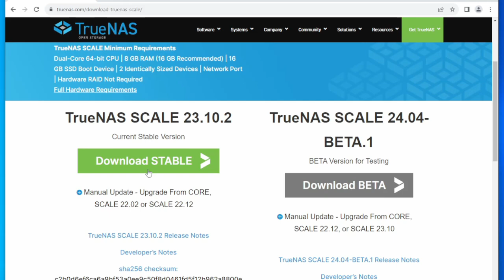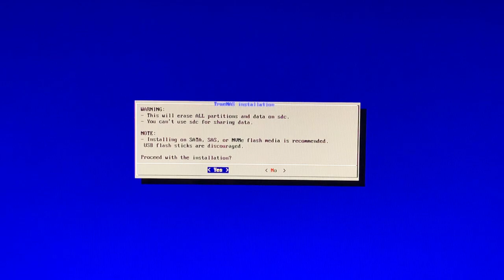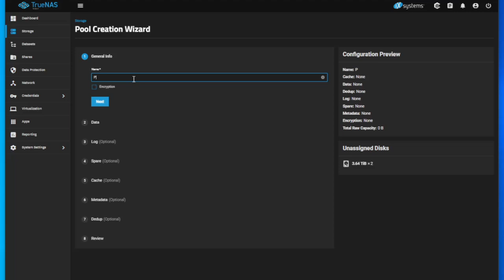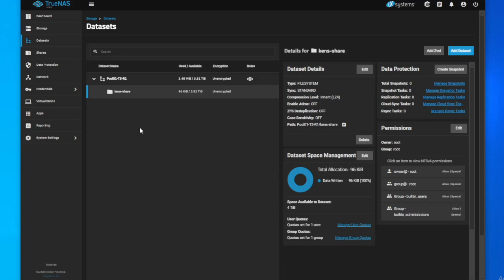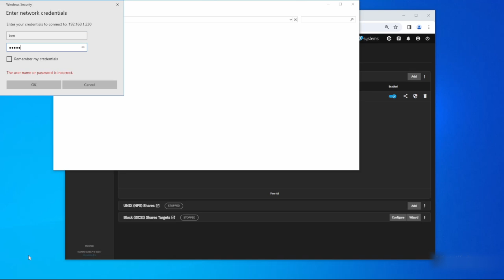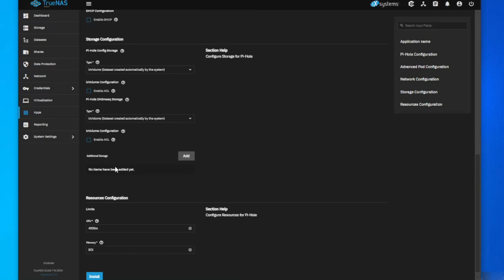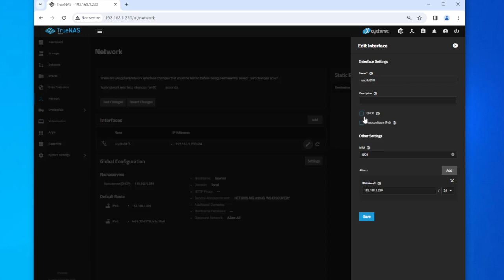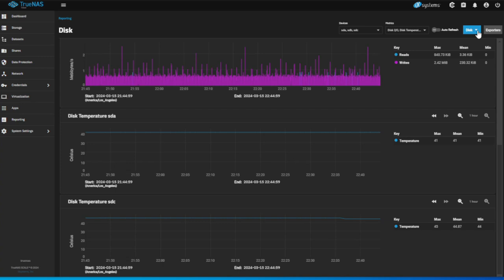How to Install and Configure TrueNAS Scale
I've been wanting a home NAS for the longest time.  However, the pre-built solutions have been cost prohibitive.  So, I decided to build my own using an existing server and TrueNAS Scale.  This solution was prefect for my home needs.  Follow me as I build and configure a TrueNAS Scale NAS.

⏱️TIMESTAMP⏱️
00:00 Introduction
00:40 Hardware
02:05 TrueNAS Download
03:25 TrueNas Scale Installation
05:54 Initial Login
06:42 Pool Creation
08:25 SMB Share setup
11:39 Pi-Hole Installation
15:19 Assigning a Static IP
16:32 Final thoughts